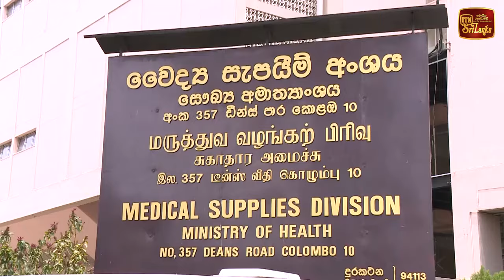ජපානයෙන් ලැබුණු තෑග්ග